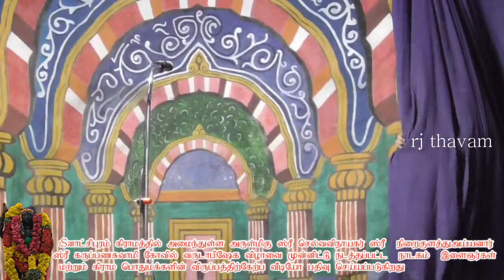RM சாமி s meenakshipuram sathiyavan savithiri nadagam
s meenakshipuram sathiyavan savithiri nadagam